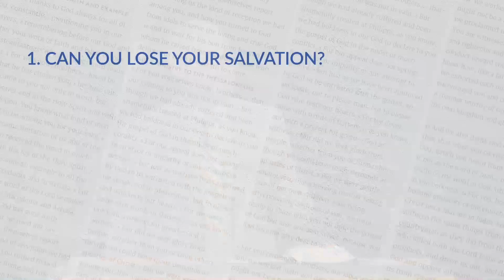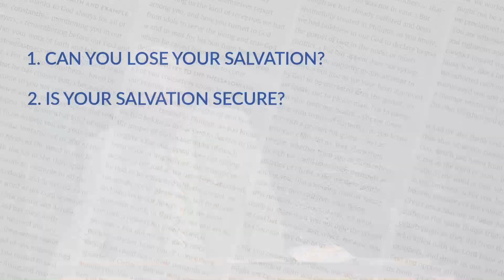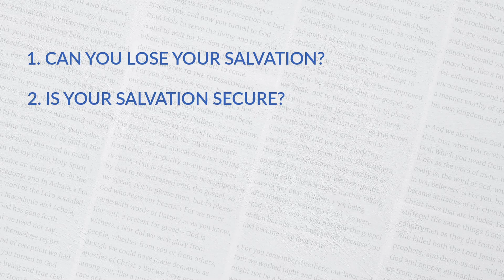Salvation and the Sovereignty of God, Part 6: Eternal Security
2 Thessalonians 2:13-15 & Assorted Texts
Pastor-Teacher Jay Underwood